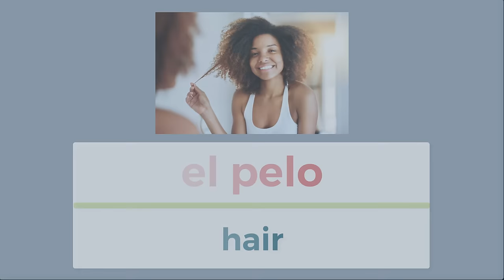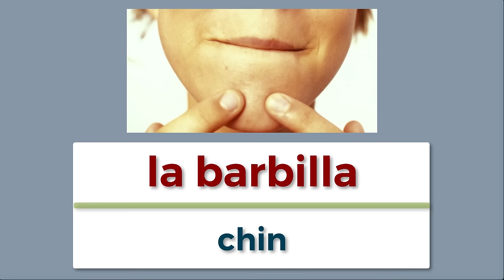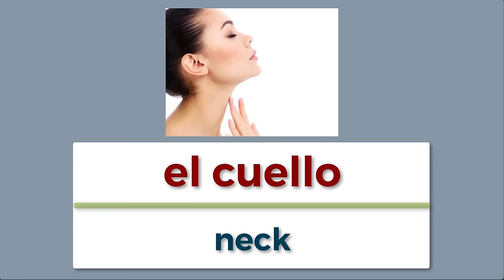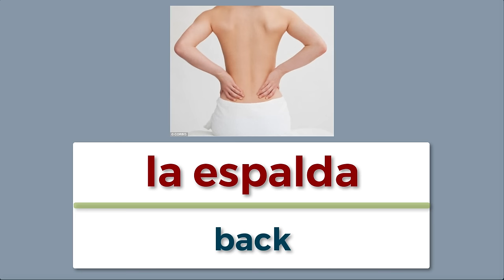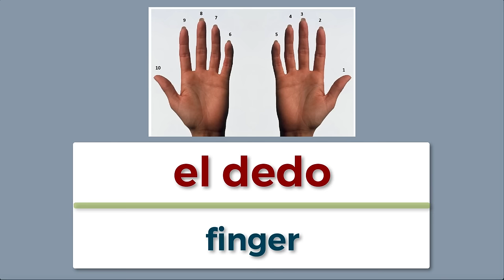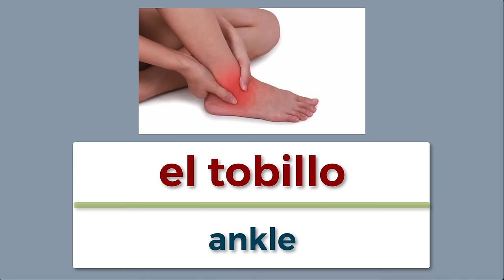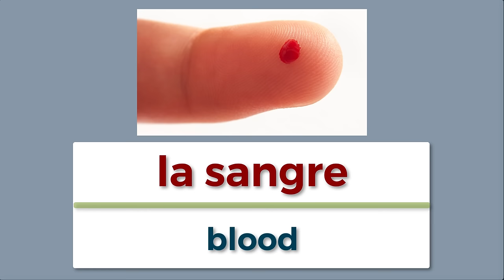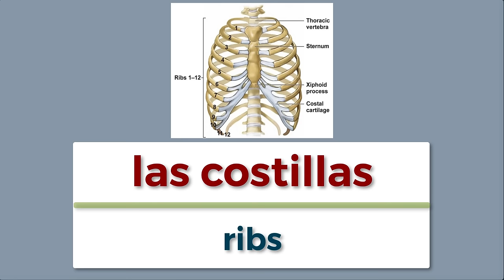★ How to call human body parts in Spanish? ★ Spanish Vocabulary ★ Learn Spanish Language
The Worlds in this video:
la cabeza: head
la frente: forehead
el pelo: hair
la ceja: eyebrow
los ojos: eyes
el párpado: eyelids
la pestaña: eyelashs
la nariz: nose
las narices: nostrils
la oreja: ears
las mejillas: cheeks
la barbilla: chin
la boca: mouth
los labios: lips
las amígdalas: tonsils
la lengua: tongue
los dientes: teeth
el bigote: mustache
la barba: beard
la cara: face
el cuello: neck
el hombro: shoulder
el pecho: chest
el abdomen: abdomen
el ombligo: belly button
la espalda: back
la cintura: waist
la cadera: hip
la pelvis: pelvis
las nalgas: butt
el sobaco: armpit
el brazo: arm
el codo: elbow
la muñeca: wrist
la mano: hand
el puño: fist
el pulgar: thumb
el dedo: finger
la uña: fingernail
los nudillos: knuckles
las piernas: legs
el muslo: thigh
la rodilla: knee
la espinilla: shin
la pantorrilla: calf
el tobillo: ankle
el talón: heel
el pie: foot
el dedo del pie: toe
el corazón: heart
el pulmón: lung
el estómago: stomach
la sangre: blood
la calavera: skull
el cerebro: brain
la garganta: throat
el hueso: bone
la columna: spine
el esqueleto: skeleton
las costillas: ribs
la piel: skin
el músculo: muscle

body parts in spanish and english,
body parts in spanish,
body in spanish,
list of body parts in spanish,
partes del cuerpo en ingles para niños,
partes del cuerpo en ingles y español,
partes del cuerpo en ingles,
partes del cuerpo humano en ingles,
learning spanish for beginners,
spanish for beginners,
spanish vocabulary,
learn spanish language,
learn body parts in spanish,
body parts name in spanish,
spanish vocabulary body parts,
spanish body parts lesson,